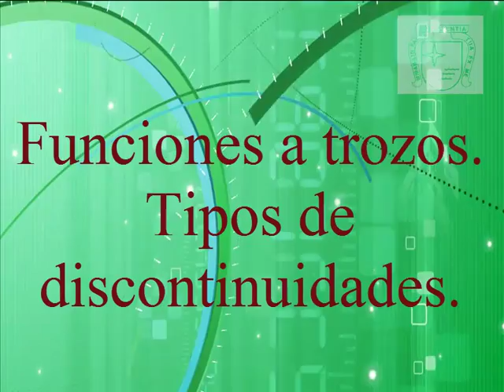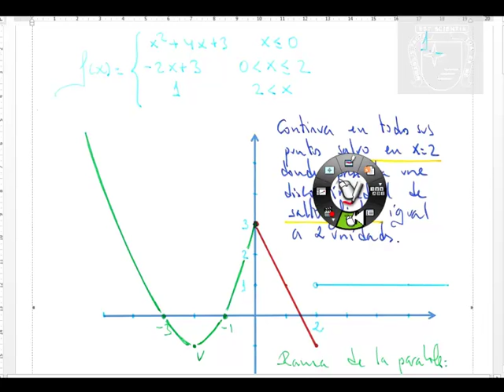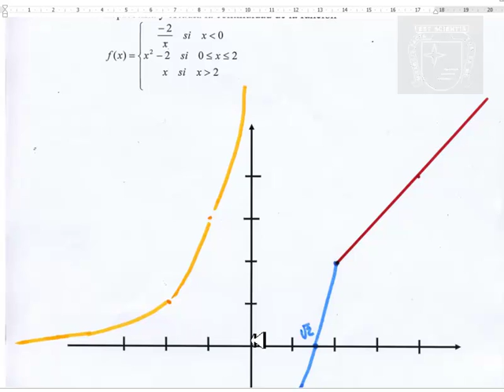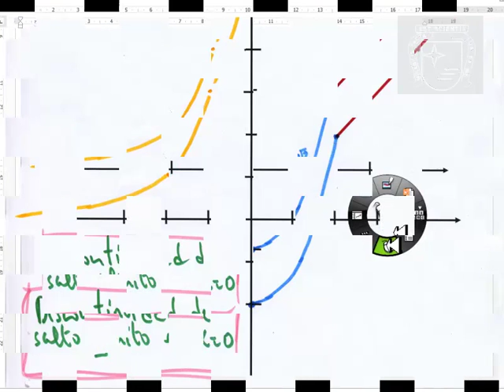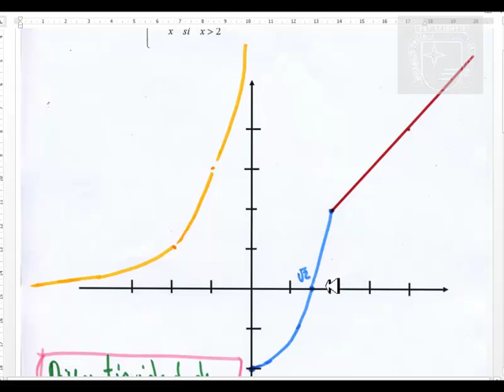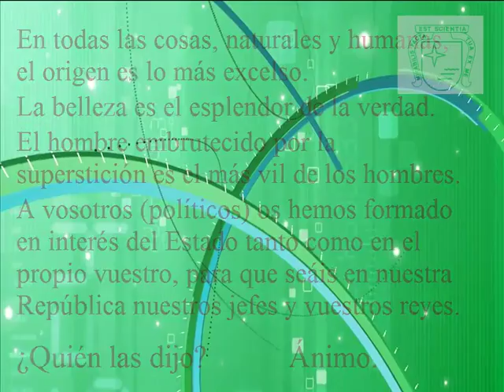Funciones a trozos Tipos de discontinuidades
Resolución detallada de problemas de Funciones a trozos y tipos de discontinuidades.  o en la app que allí encontrarás.